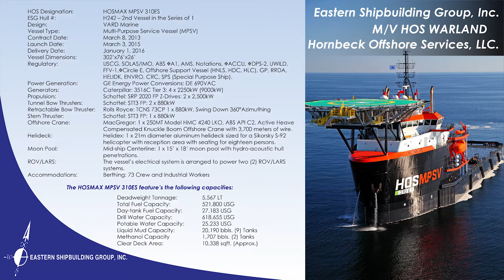HOS WARLAND Launch and Sea Trials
Launch and Sea Trials of the HOS WARLAND.